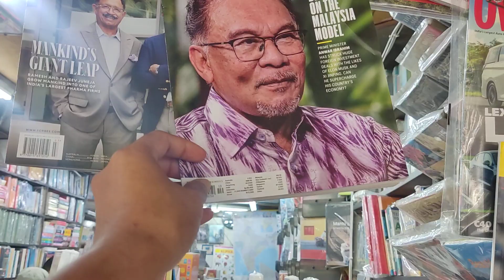I Found Prime Minister Anwar Ibrahim at Janpath Market New Delhi India